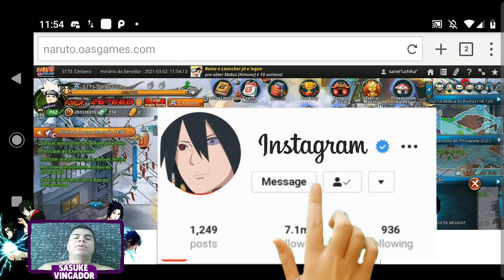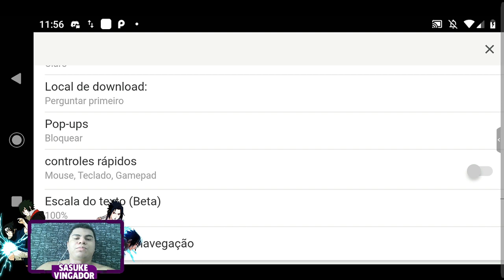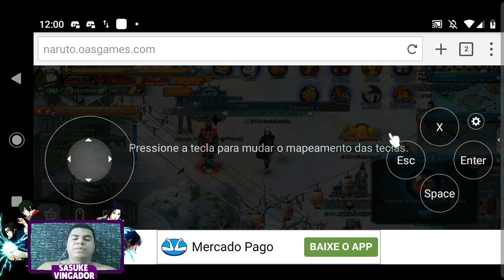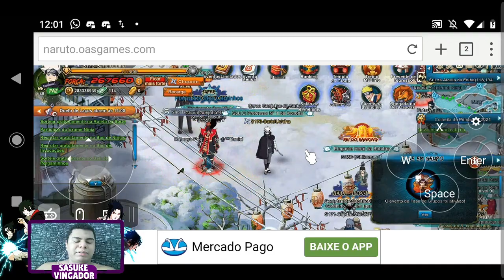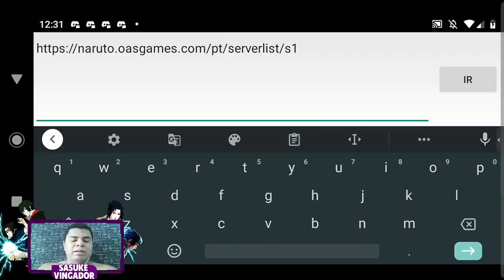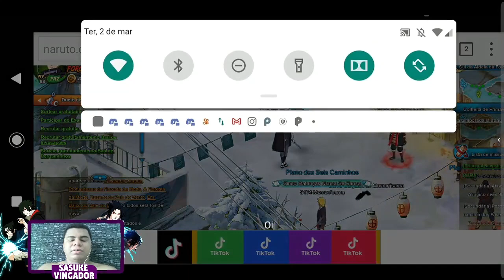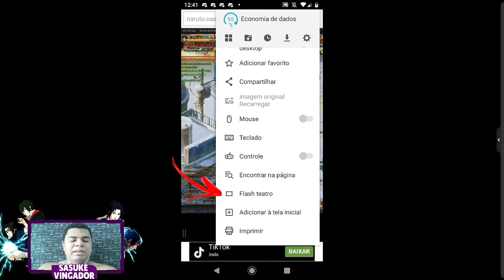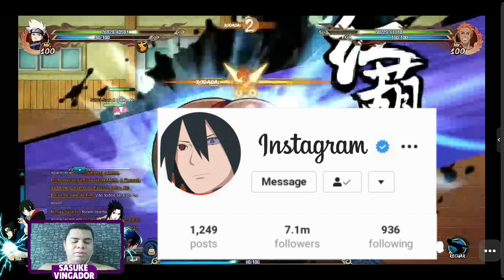DICAS COMO JOGAR NARUTO ONLINE PELO CELULAR É MELHORAR DESEMPENHO DO PUFFIN BROWSER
Fala galera beleza no vídeo de hoje eu venho trazer pra vocês algumas dicas de como jogar naruto online pelo celular é melhorar bastante o desempenho do puffin browser. Espero que vocês gostem, assistem até o final .❤☁🙌🎮🙏
▬▬▬▬▬▬▬▬▬▬▬ஜ۩۞۩ஜ▬▬▬▬▬▬▬▬▬▬▬▬▬
░░ LEIA A DESCRIÇÃO DO VÍDEO ▓▓
▬▬▬▬▬▬▬▬▬▬▬ஜ۩۞۩ஜ▬▬▬▬▬▬▬▬▬▬▬▬▬

▬▬▬▬▬▬▬▬▬▬▬ஜ۩۞۩ஜ▬▬▬▬▬▬▬▬▬▬▬▬▬